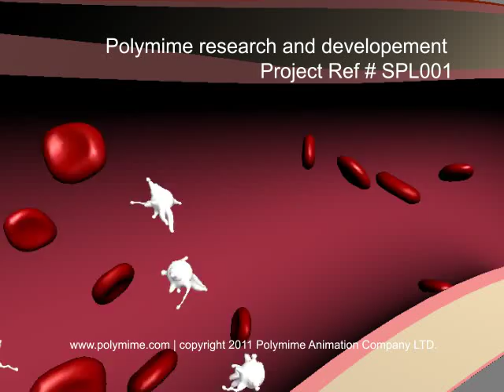3D Blood clot, Polymime Animation Co.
Research and development. To create a blood clot simulation using 3D Studio Max.

Polymime is a 3D animation company providing high quality and cost-effective animation services. Services include product design rendering, character animation, interactive 3d animation and medical animation.